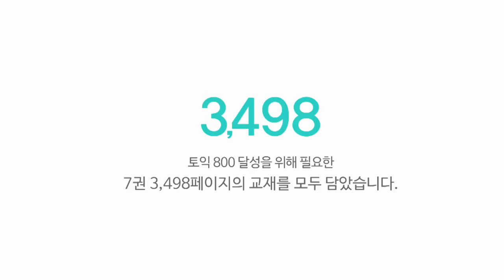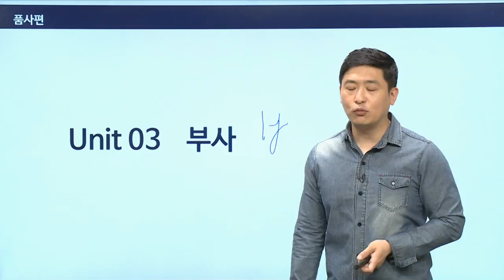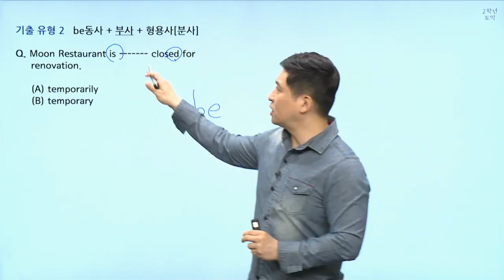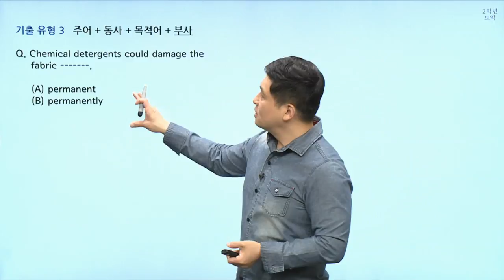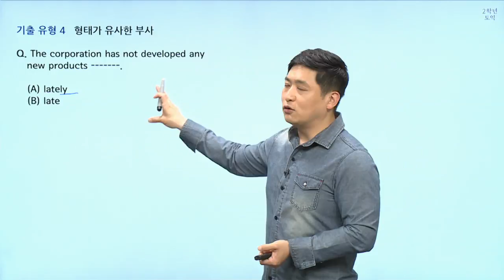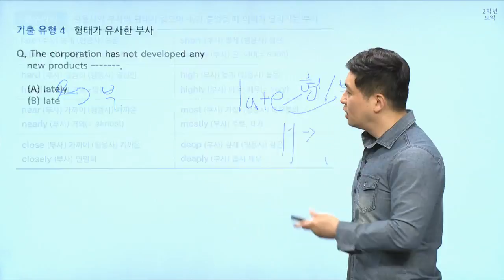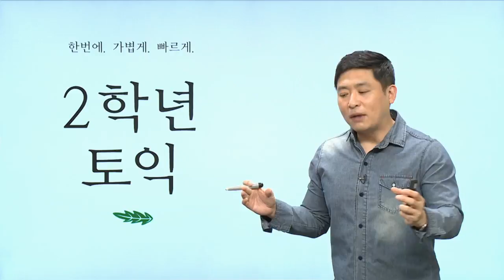[2학년토익 핵강의] 2권 - 03 / 품사편 - 부사 / 출제 유형 분석 – 이용재